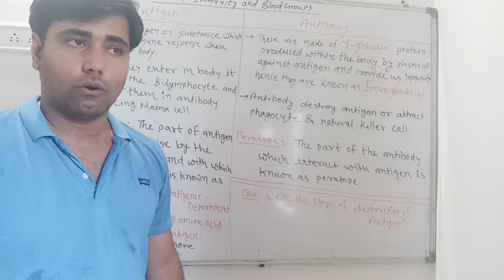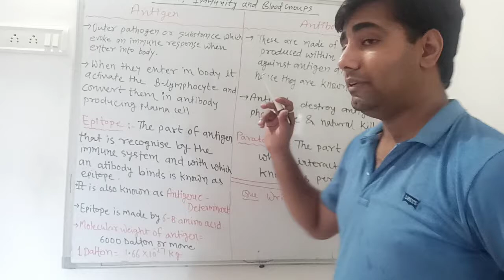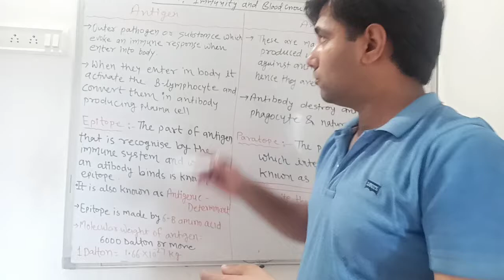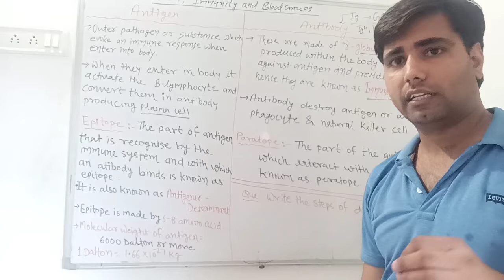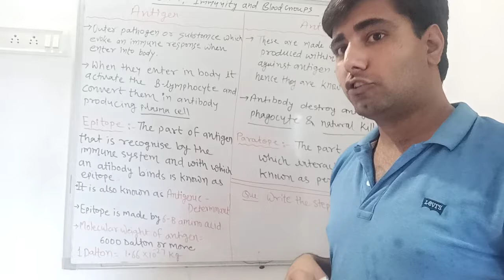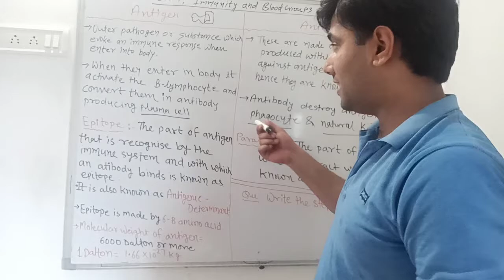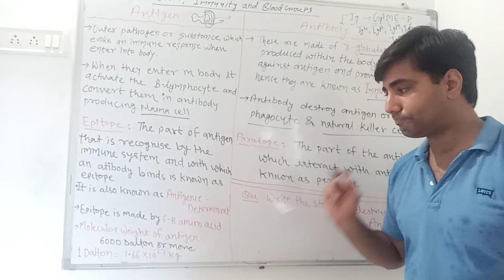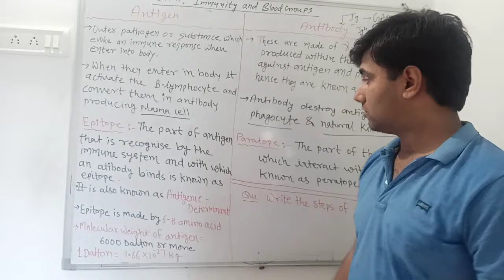Immune system part :- 2, class:- 8th to 10th